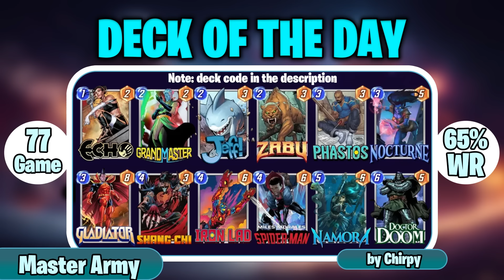LAST DAY BEFORE ARISHEM DOMINATION | MARVEL SNAP